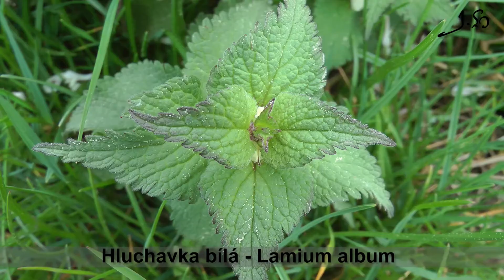Hluchavka bílá - Lamium album